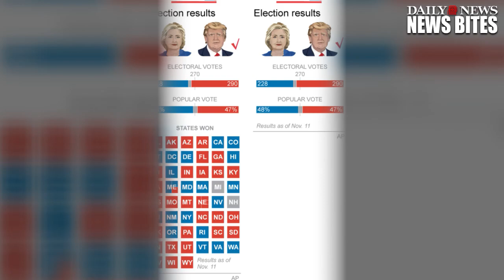Hillary Clinton's Lead In The Popular Vote Passes 2 Million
Hillary Clinton garnered 64,223,958 votes, while Trump received 62,206,395.